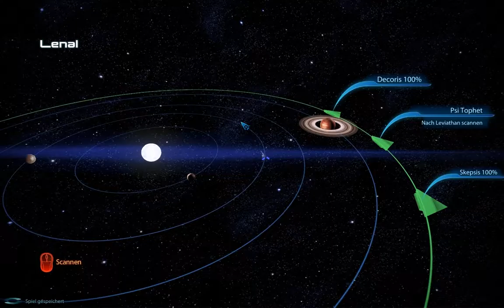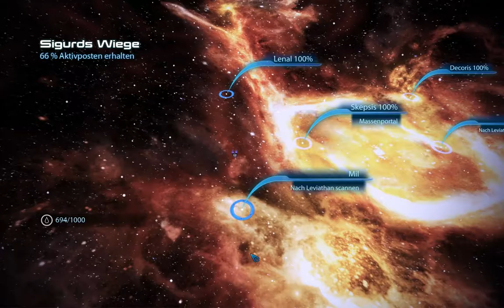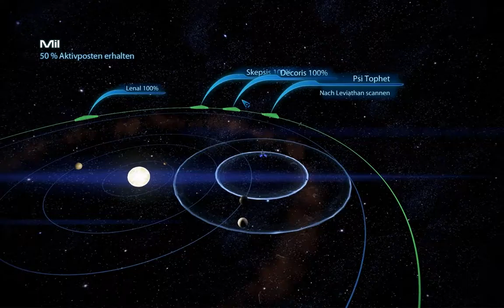Mass Effect 3 #048 - Let's Play (German)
Sie waren die Tenno. Meister von Schwert und Klinge und Träger der Warframes. Nachdem sie einen verheerenden Krieg gewannen, verschwanden sie und ihre Erschaffer, die Orokin, spurlos.
Jetzt wird das Sonnensystem von den Grineer, einer Spezies aus degenerierten Klonen beherrscht. Die Tenno werden wieder gebraucht, um das Gleichgewicht wiederherzustellen, und werden von der mysteriösen Lotus wieder aus der Stasis geweckt. Obwohl sie sich nicht an ihre Vergangenheit erinnern bleiben die Tenno gefährliche Krieger. Neben den Grineer müssen sich die Tenno auch mit den Corpus, einer Handelsorganisation, die die Orokin verehrt, und den Infested, die aus einer Biowaffe der Orokin entstanden sind, herumschlagen.